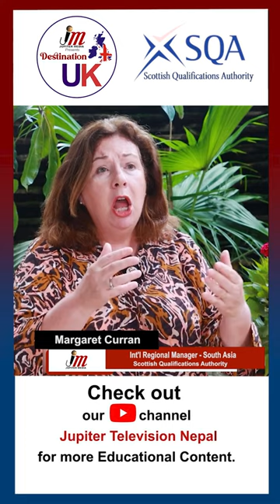Margaret Curran || Int'l Regional Manager - South Asia || Scottish Qualifications Authority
Follow us on :
Facebook Pages :
1) JupiterMediaNepal :

JUPITER MEDIA
JUPITER TELEVISION